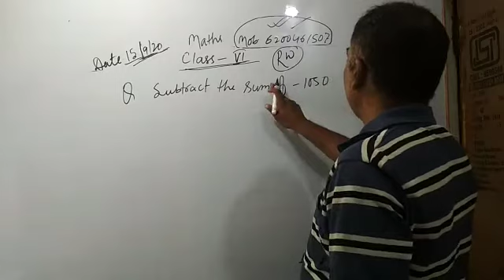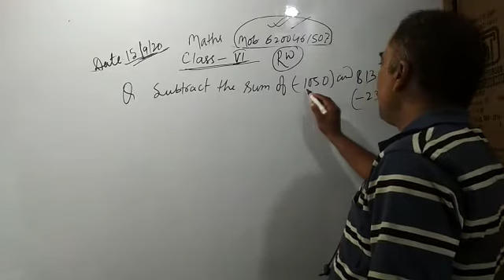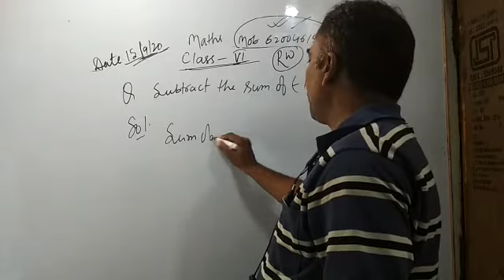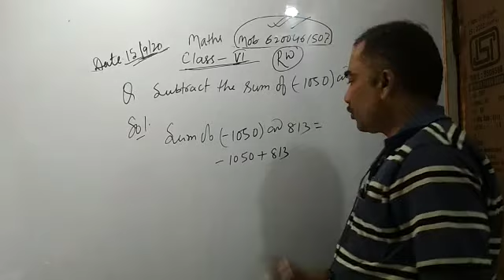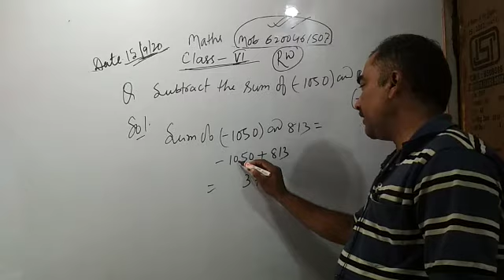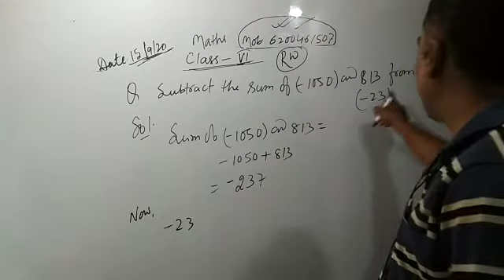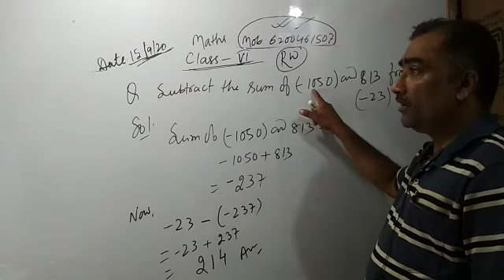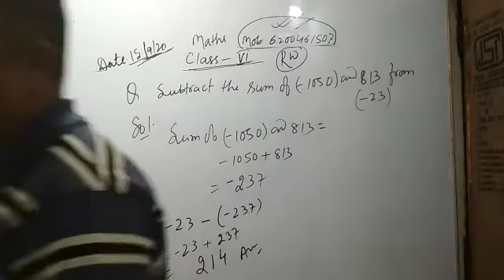Maths Class:- VI 15/09/2020